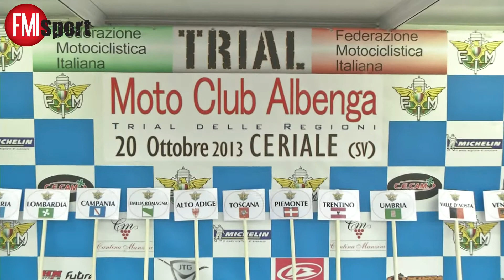FMI Sport - puntata n.31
Puntata deidcata al Trial delle Regioni, che ha visto il trionfo del Piemonte